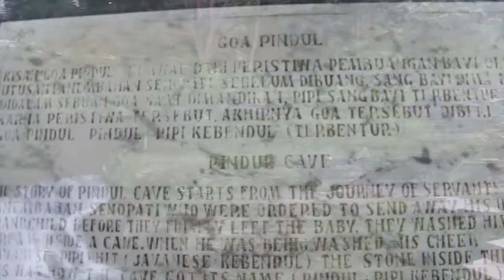Promotion "Gua Pindul"